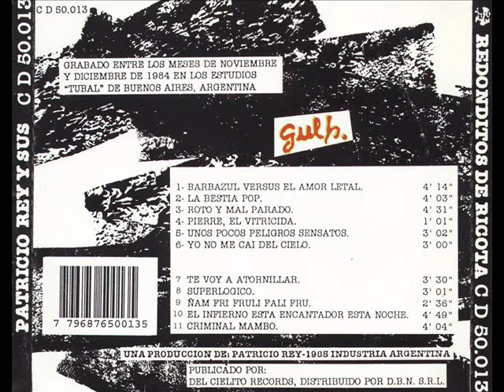Patricio Rey Y Sus Redonditos De Ricota - La Bestia Pop